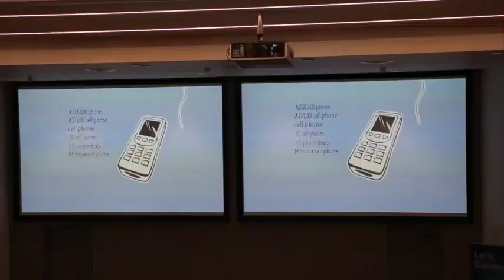Bank of Ireland UCD Michael Smurfit Programme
Our sponsorship of the UCD Michael Smurfit MSc in Digital Marketing Programme with SMEs is underway as businesses have been meeting weekly to attend lectures and discuss digital strategies with their student teams. In this video, we speak with the SMEs about their thoughts on the programme, their progress to date and how digital marketing can grow their business.